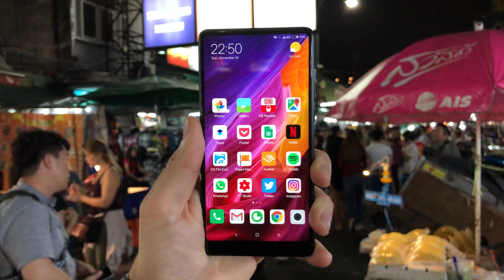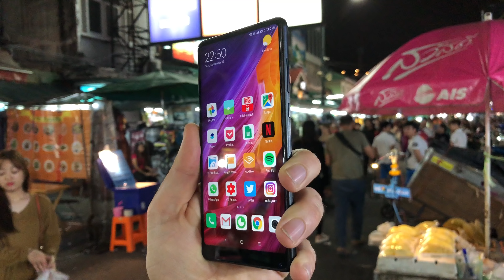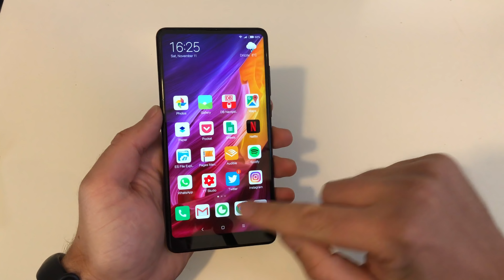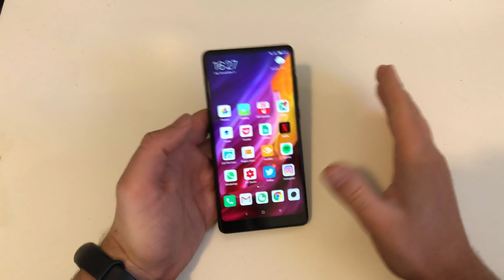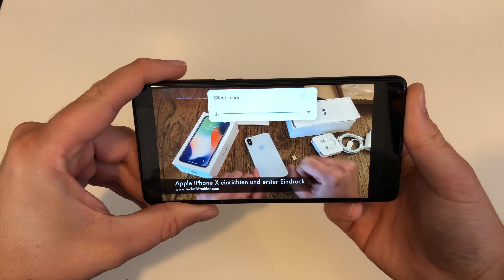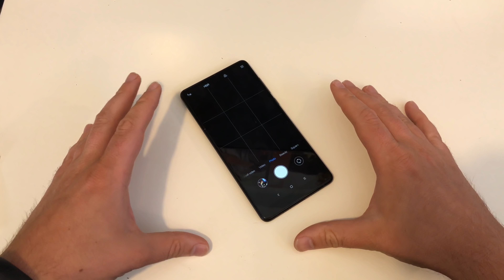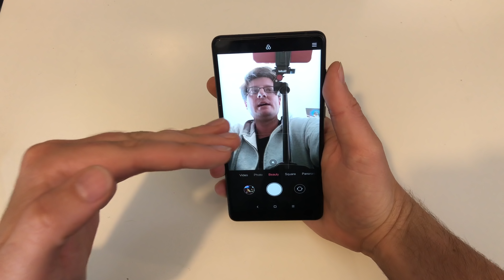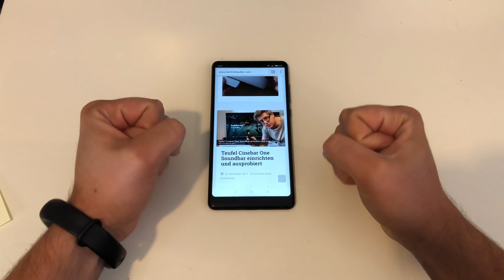Xiaomi Mi Mix 2 Test Fazit nach 6 Wochen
Krass wie die Zeit vergeht, inzwischen habe ich sogar mehr als 6 Wochen mit dem Xiaomi Mi Mix 2 verbracht. In dieser Zeit habe ich das Gerät auf Herz und Nieren getestet und auch immer wieder mit anderen Geräten verglichen. Für einen Preis von 400,-, der wohl bald erreicht sein sollte, werde ich direkt zuschlagen, denn das Testgerät verlässt mich nun wieder.

Positiv:
- Performance
- Akku
- Verarbeitung
- Preis

Neutral:
- Kamera

Negativ:
- Audioaufnahmequalität
- Frontkameraposition
- Google Softwarehandanlegen/Garantie/Asiazeug halt